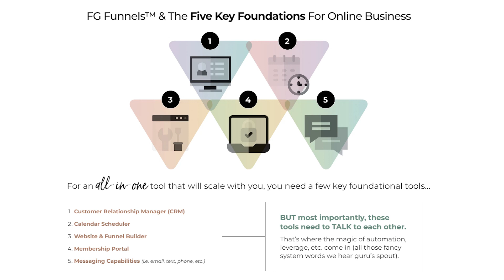The Top 5 Marketing Trends for 2023 and How to Implement Them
As markets evolve and change, it is important to know how to communicate to your ideal customer base with the right marketing trends. Marketing trends are an important tool to integrate in business and work best when used right.

We did the research here at Funnel Gorgeous and in today's video we are going to reveal the top marketing trends for 2023 and how you can use them in your business.

✨Check out FG Funnels:Your all-in-one marketing software to grow your digital empire ➡️

❓Still not sure about sales funnels and if you can use them?